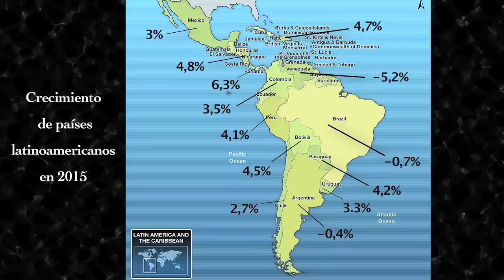Economía en Latinoamérica en 2015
Economía de Latinoamérica en 2015

La bonanza económica de Latinoamérica en la última década quedó en el recuerdo. De no ser por los importantes logros sociales cosechados, esa época no sería más que un mero espejismo. Pero incluso los avances en salud, educación o reducción de la pobreza pueden verse amenazados por el periodo de estancamiento económico que sacude a la región.

Visto en perspectiva, el crecimiento de los últimos años -equiparable al de los gigantes asiáticos- tuvo como principal aliado al empuje de las grandes potencias mundiales: Estados Unidos, China y los países de la Zona Euro.

Pero al estar estas economías en horas bajas, la región, huérfana de motores externos que impulsen su vitalidad, debe conformarse con tasas de crecimiento modestas -por debajo del 3% desde 2012 y con perspectivas del 0,7% para 2015, según el Banco Mundial.

Este bajo crecimiento en 2015 se explica principalmente por la recesión en tres de las principales potencias regionales: Brasil (-0,7%), Argentina (-0,4%) y Venezuela (-5,2%). Por otro lado, los países que más crecerán serán Panamá (6,3%), Nicaragua (4,8%) y República Dominicana (4,7%).  Perú con 4,1% y México con 3%, están en también en esa liga.

En esta entrevista, Augusto de la Torre, economista en jefe del Banco Mundial para América Latina y el Caribe, explica cuáles son los principales desafíos de la región en este nuevo panorama de bajo crecimiento económico continuado, y qué medidas pueden adoptar los gobiernos para revitalizar el crecimiento.